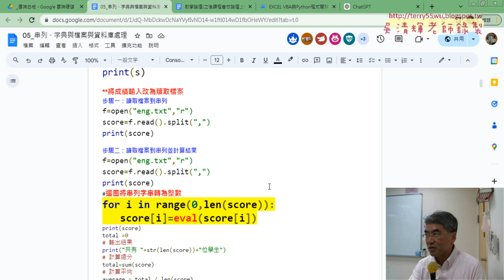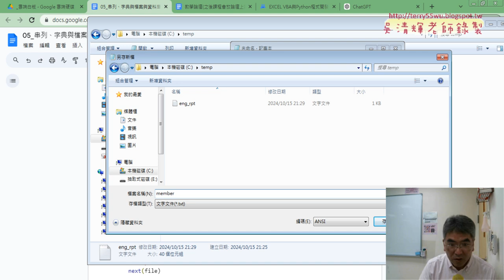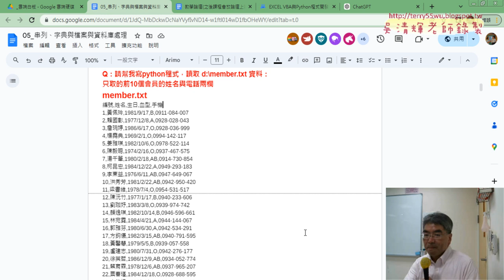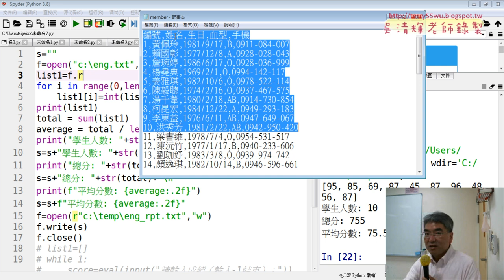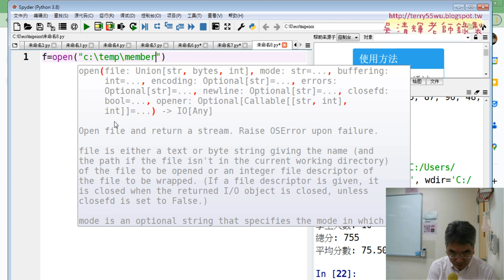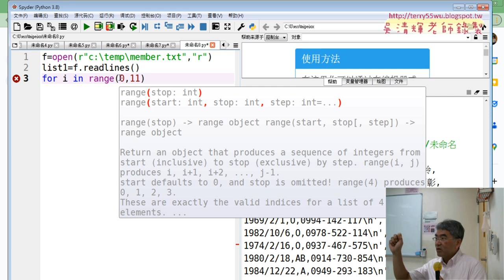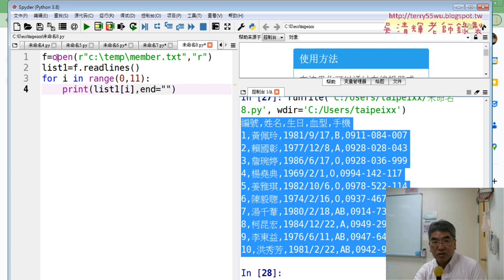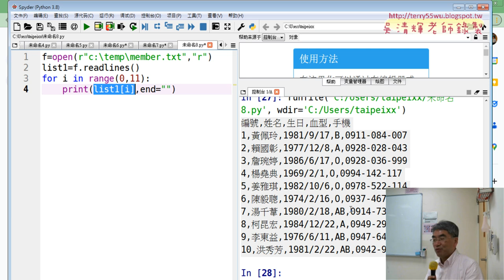08 產生會員資料與取得前十列